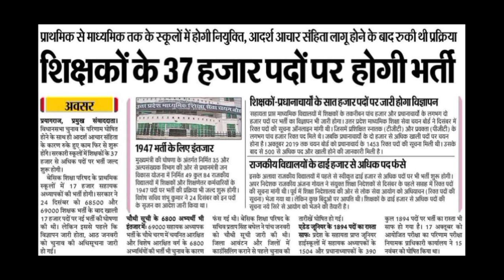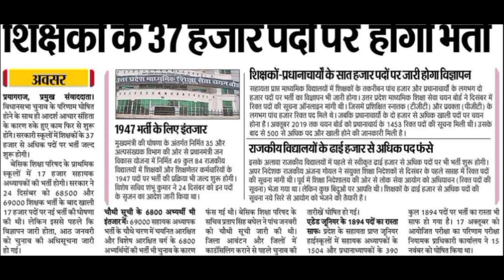झारखंड शिक्षक भर्ती 2022|JTET EXAM 2022|अब कभी नहीं होगा JTET|B.ed कि मान्यता रद्द |CTETको मान्यता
B.ed रोनेलगेजानेंक्याहुआB.edकरनेवालोकेसाथ
Jtet notification2022
Jssc jpsc teacher nikitaeducation jo today#newstoday#latestupdatejtet